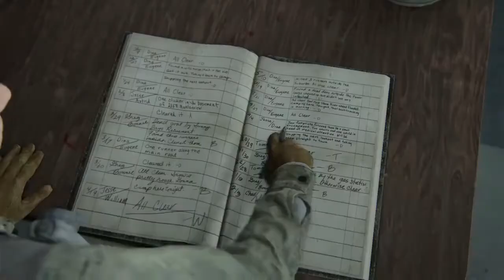The Last of Us Part II #02 - MUITOS INFECTADOS !!!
⚡ Tag de Apoiador: MaatheusGameer

⚡ - Equipe